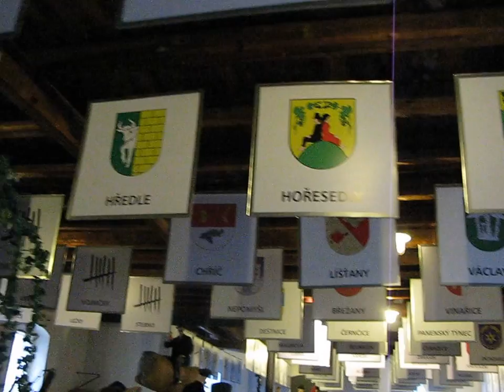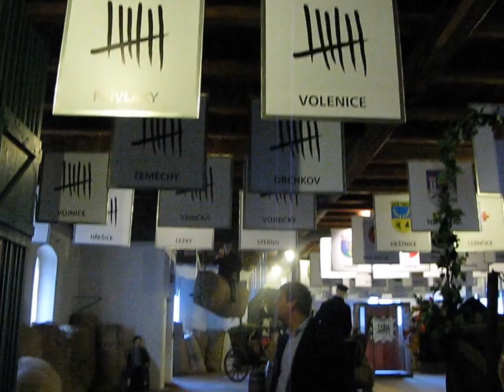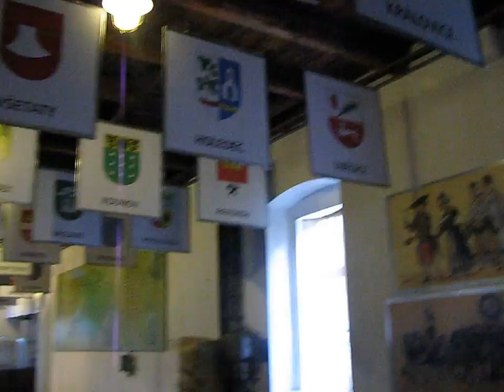Hop and Beer Temple Žatec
At the back site of astronomical clock, Heraldic Hall 19th September 2014